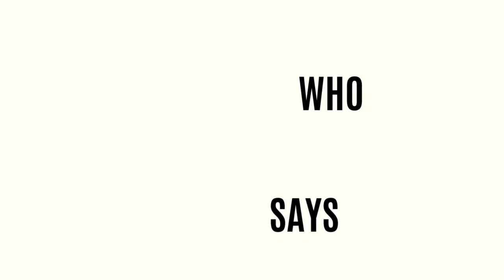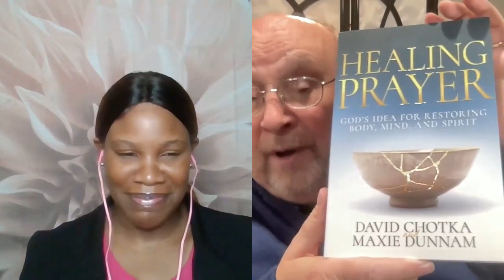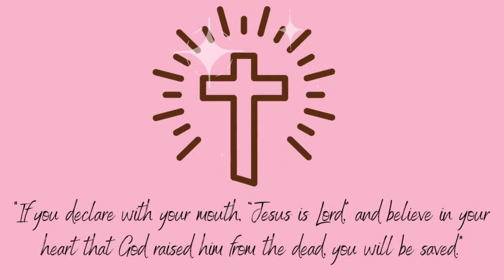The Power of Healing Prayer w/ Rev Dr David Chotka - Restoring Body, Mind, and Spirit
Healing prayer is a powerful spiritual practice that can help us to connect with God and restore our body, mind, and spirit. Whether we are facing physical, emotional, or spiritual challenges, we can turn to God in prayer and trust that he will guide us towards healing and wholeness.

Connect with Dr David Chotka
New Book "Healing Prayer : God's Idea For Restoring Body, Mind, and Spirit"
        Written By David Chotka and Maxie Dunnam

Visit whogodsays.com, send in your questions - be a guest on the show!